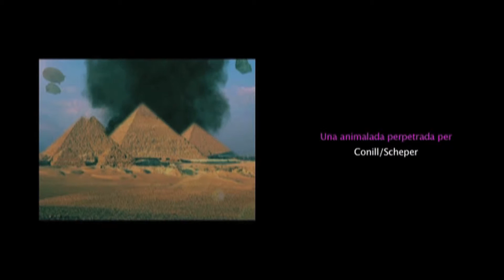Big Pig. The Shit War (english subtitles)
Short film: Big Pig. The Shit War.
Directed: David Conill. Actors: Xevi Capdevila, Pep Miràs, Jordi Arqués, Jacob Valltramunt, Xevi Font, Albert Freixer. (c) 2010.

OFFICIAL SELECTIONS:

• Premi millor guió en el IV Curt de Gambals de Lliçà d'Amunt (2011)
• Seleccionat a concurs a la 10e. edició curtmetratges comèdia Fescurts de Torelló (2011)
• Seleccionat a concurs en el IX Festival de curtmetratges de Manlleu (2011)
• Premi Pitet de Baba del Públic, Menció especial del Jurat i tercer lloc en l'apartat de Posters en el Festival de curtmetratges Julius de Vic (2010)